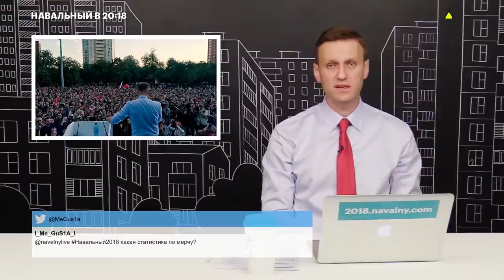Закрытие Russia Today в Twitter, а также боязнь Кремля выступлений Навального в больших городах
🌃 Социальная сеть Twitter запретила аккаунтам Russia Today и Sputnik размещать рекламные сообщения на своем сервисе, а тем временем кандидат в президенты России Алексей Навальный не может получить от администраций городов санкций для проведения встреч со сторонниками. Что об этом думает сам Алексей - в этом видео.